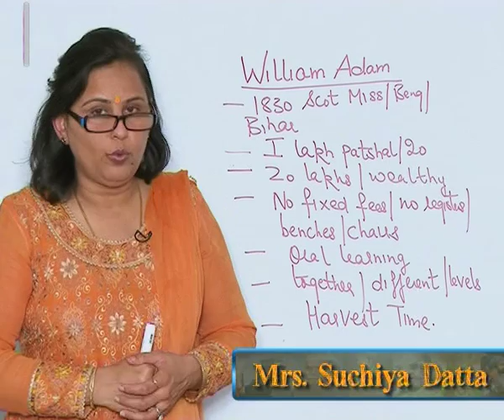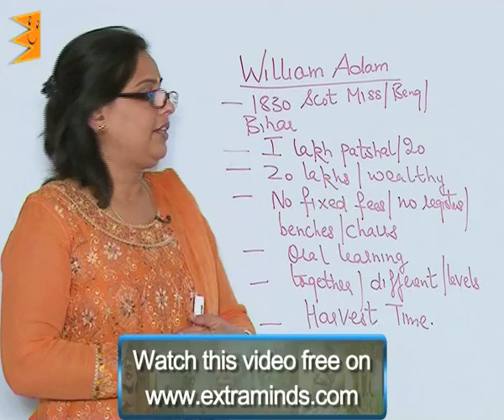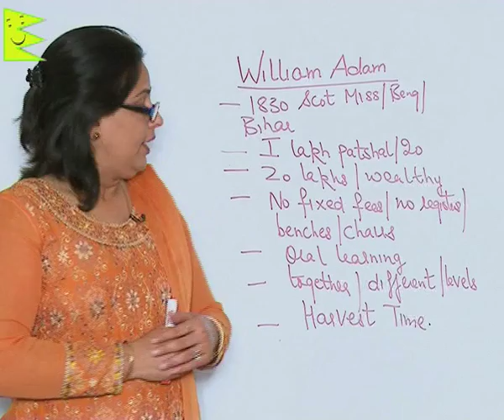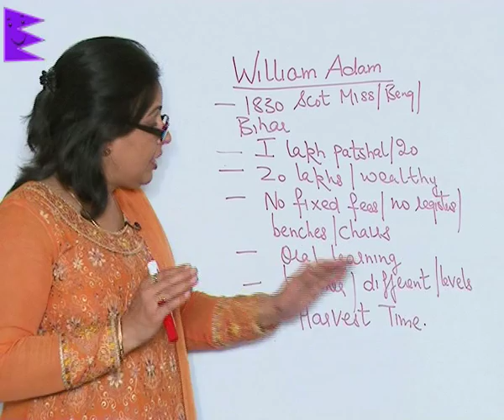CBSE Class 8 History Civilizing the Native Educating the Nation Report of William Adam |Extraminds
Chapter: Civilizing the Native Educating the Nation
Topic: Report of William Adam
Extraminds